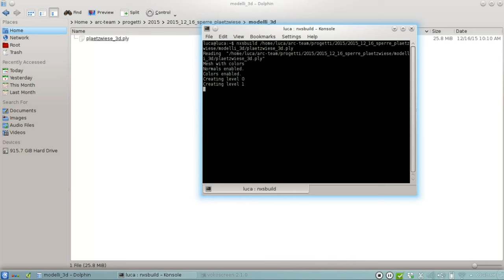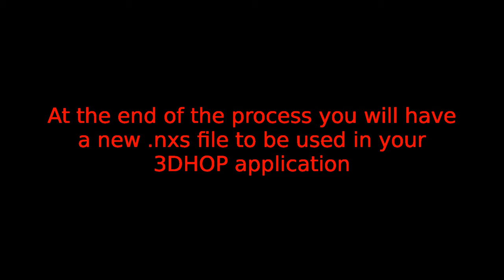Nexus 3 tutorial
This tutorial shows how to create a mutiresolution .nxs file from a 3D .ply object in ArcheOS Hypatia. The .nxs file can later be used for a 3DHOP web-gallery.